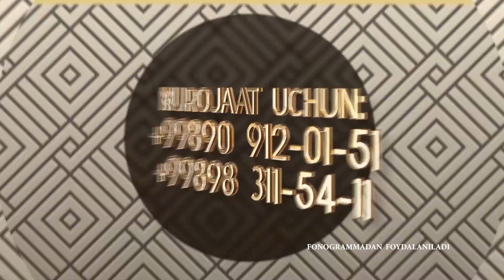ARISTOKRATLAR 15-16-FEVRAL SOAT 19:00 "XALQLAR DO'STLIGI" SAROYIDA!